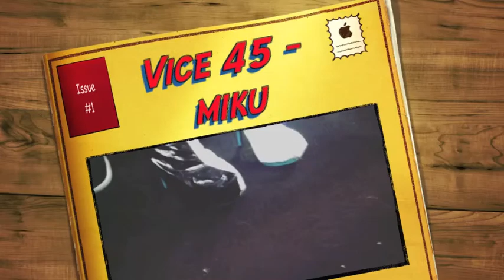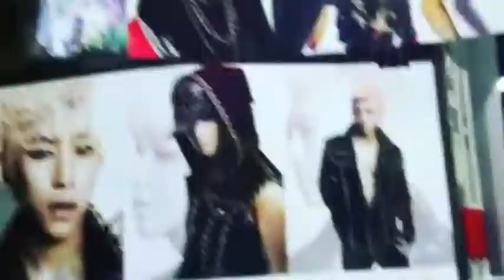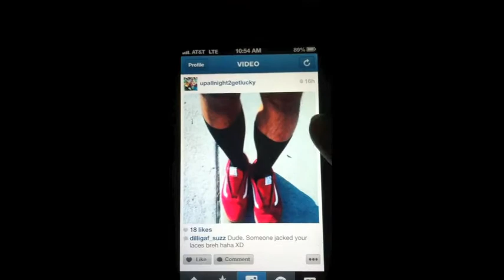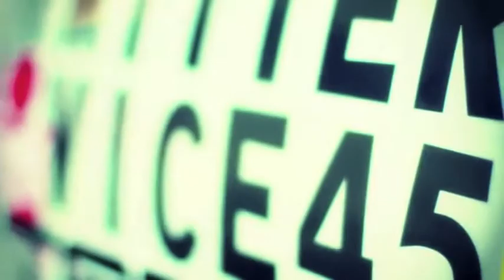VICE 45 - HATSUNE MIKU ENGLISH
VICE 45 - MIKU. INSTAGRAM: UPALLNIGHT2GETLUCKY